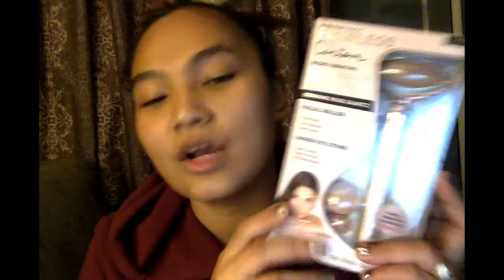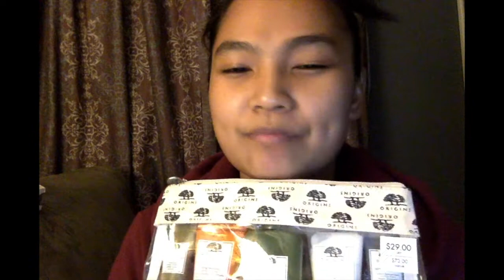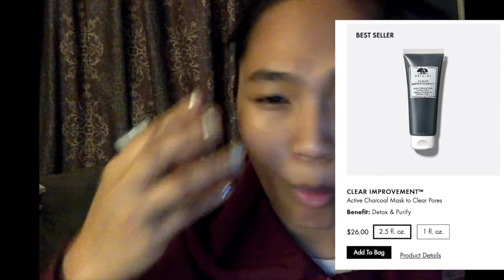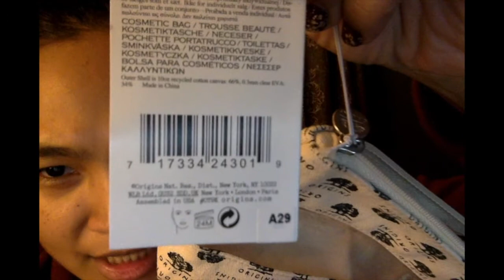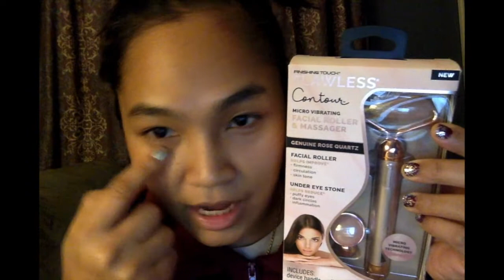Origins BestSellers Skin care set လေးဘယ်လိုသုံးရလဲ? $ ?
The Decent and still affordable skin care Made in USA, origins.
This is the bestSellers skin care set which has the complete set to care your skin. I have explained the steps how I like to do it, and why. I have spoken in Burmese. Eng subtitle is coming soon.